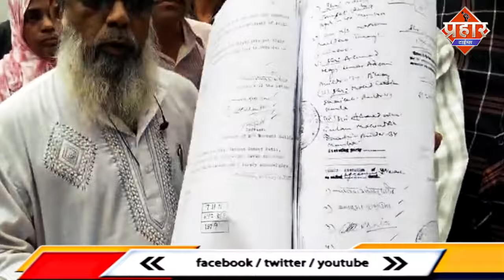विवादों के बीच फोड़ा गया नारियल,120 परिवारो का क्या होगा || Islamuddin Khan || Aapka Prahar Times